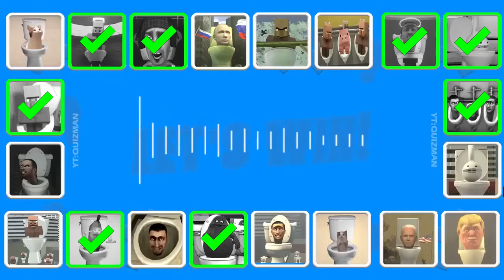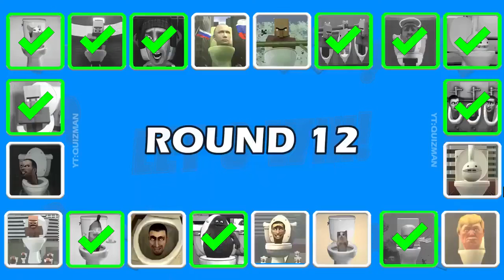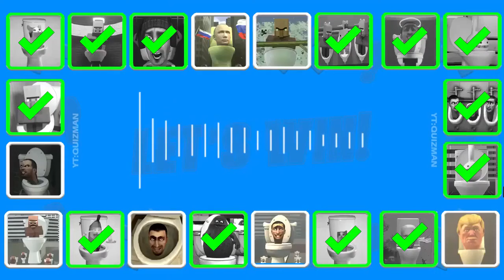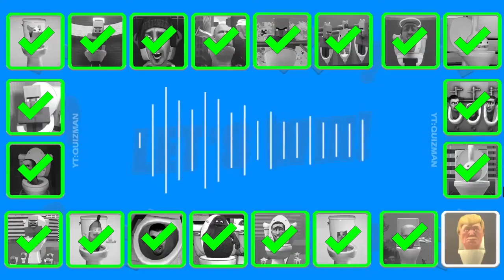Guess MONSTER'S VOICE #90 SKIBIDI TOILET, VILLAGER ANGEL TOLET, GRIMACE TOILET, OTAMATONE's TOLET